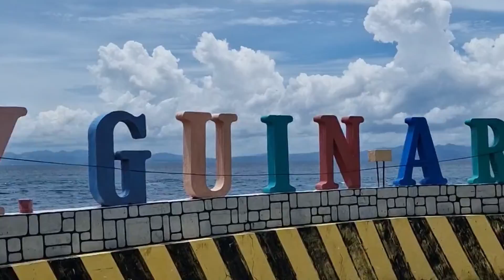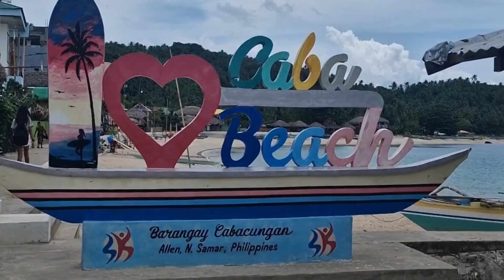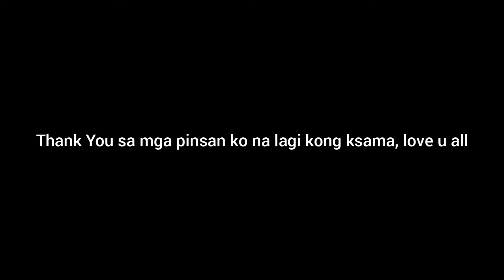my Vacation In Philippines Sept-October 2022..😊